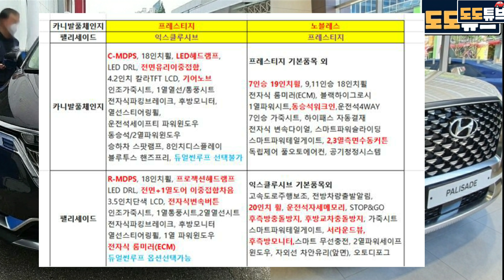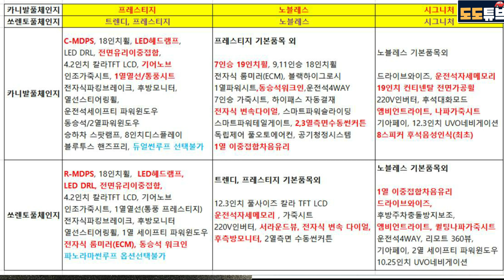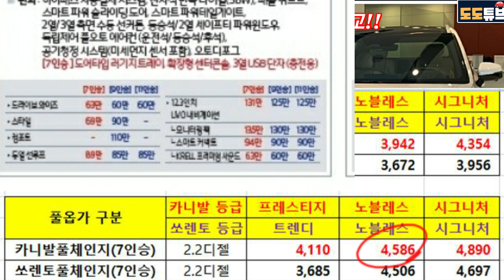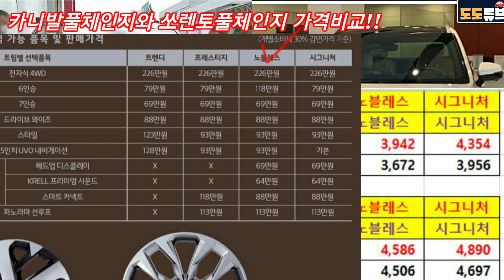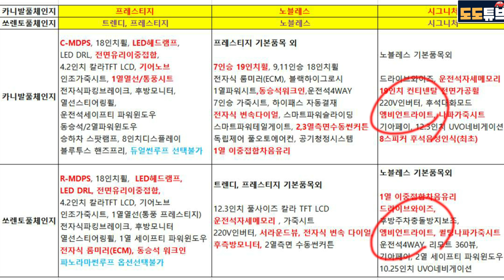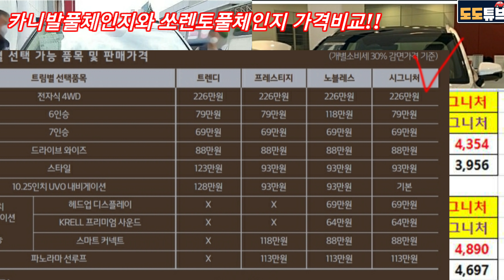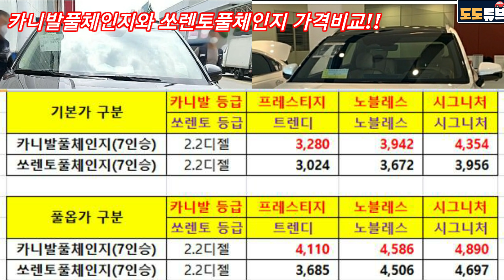카니발풀체인지 디젤풀옵 4,890만원 가격과 쏘렌토 디젤풀옵 4,697만원이라면 당신의 선택은? 2탄 카니발과 쏘렌토 고민이시분을 위한 비교분석리뷰!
카니발풀체인지 풀옵 4,890만원과 쏘렌토풀체인지 풀옵 46,97만원 이라면 당신의 선택은? 카니발과 쏘렌토 고민이시분을 위한 리뷰 2탄!!

PS: 이번 쏘렌토풀체인지에는 4륜, HUD 포함가격으로 비교했습니다

사진출처: 카니발풀체인지 KA4(카니발멤버스)